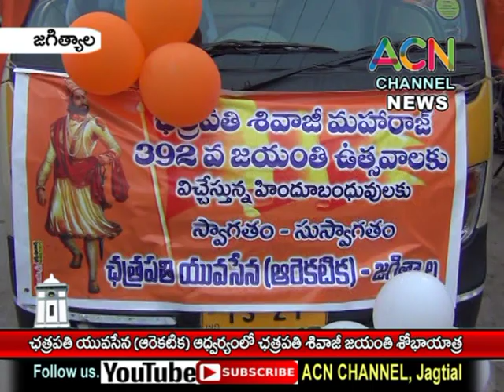జగిత్యాల : ఛత్రపతి యువసేన (ఆరె కటిక)అద్వర్యం లో ఛత్రపతి శివాజీ జయంతోత్సవ శోభాయాత్ర